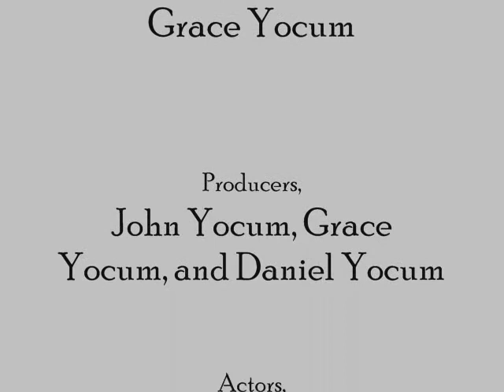Disappearing Act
Stop-motion